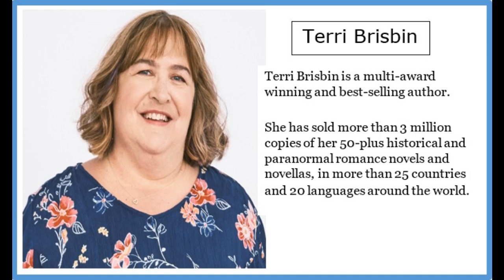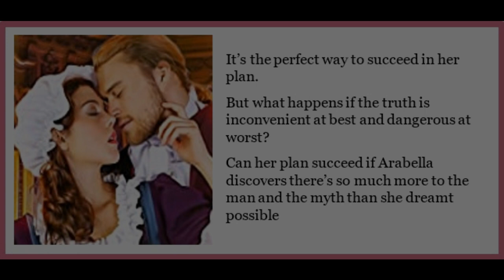Author Chats with Janette: Terri Brisbin